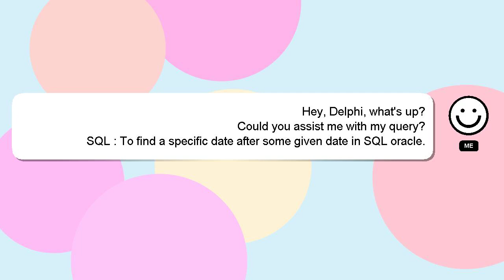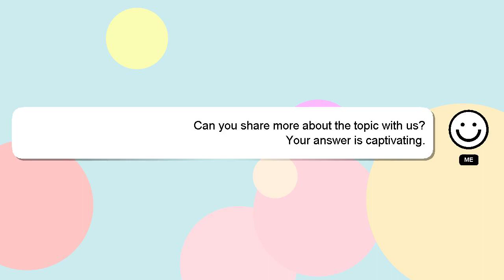SQL : To find a specific date after some given date in SQL oracle.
a in some after date oracle. SQL To given find : specific SQL date